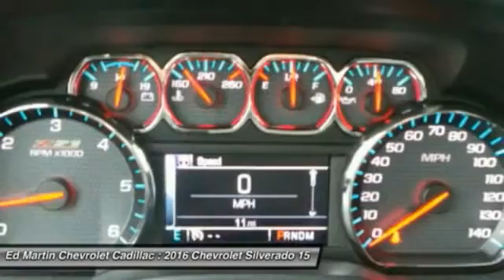2016 Chevrolet Silverado 1500 465359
2016 CHEVROLET SILVERADO 1500 Anderson, IN
Stock# 465359

Introducing the 2016 Silverado 3500 HD. With new exterior and interior designs, the Silverado 3500HD offers the proven power of Chevy's heavy-duty engines. Of the engine options you have the available Duramax 6.6L Turbo-Diesel V8 with Allison transmission or the gasoline-powered Vortec 6.0L V8 which comes standard on Silverado HD. Its torque curve is broad and flat, with approximately 90 percent of peak torque available at only 2,000 rpm. The Silverado 3500HD is also available with a version of the Vortec engine that allows the use of Compressed Natural Gas. The Silverado 3500HD offers up to 14,600 lbs of towing capacity thanks in part to smart technologies like Trailer Sway Control and an available Trailer Brake Controller. The 3500HD equipped with the available Duramax engine is capable of towing 23,200 lbs. With its all-new interior, Silverado HD makes life onboard easier, especially for a work truck. First, the cabin is quieter, thanks to triple door seals and aerodynamic enhancements to the exterior. An all-new instrument cluster features a six-gauge cluster and integrated center control display. From the contacts and music playlists you've got stored in your smartphone, to a selection of on-screen apps like Pandora, to the available MyLink with Navigation, the available 8-inch screen provides instant access to the information and entertainment you want. Managing cargo is now easier as well with a bed built from steel that's roll formed, not simply stamped. Silverado HD's new available load-bearing upper hooks are rated to help secure 250 pounds each. Silverado HD's available EZ-Lift and Lower Tailgate takes hardly any effort to raise and is designed to lower gradually when opening.